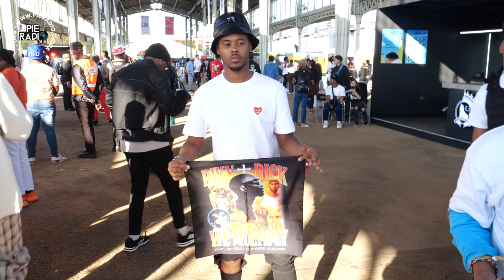COTTON FEST 2022 ROUNDUP, INTERVIEWS, DRIP CHECK, COTTON EATERS NEVER D*E THEY MULTIPLY | PIE RADIO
COTTON FEST 2022 ROUNDUP, COTTON EATERS NEVER D*E THEY MULTIPLY
⚠️ Download the Official 'Pie Radio App' via App Store and Google Store for notification on new releases, events, videos and news ⚠️